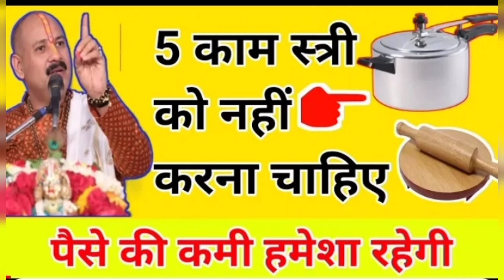महिलाओं को 5 काम कभी नहीं करना चाहिए पैसे की कमी हमेशा रहेगीPradeep Mishra ji ka Shiv mahaPuran upay